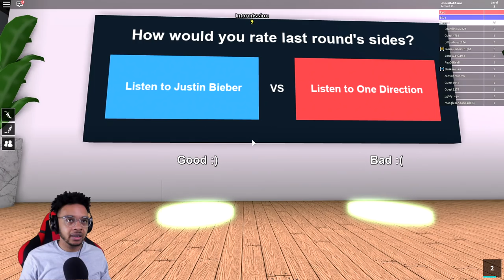LISTENING TO JUSTIN BIEBER IN ROBLOX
Today We PICK A SIDE IN ROBLOX.  I Hope You Guys "LIKE" This Roblox Video.

Social Media!

Some of my favorite ROBLOX mini games are Roblox Deathrun, Escape The iPhone, Escape The High School, and many others.  It is so much fun to role play and roam through the varies of mini games that Roblox has to offer.

 horror elevator jonesgotgame normal elevator roleplay  the streets roblox commentary vod guide rocitizens